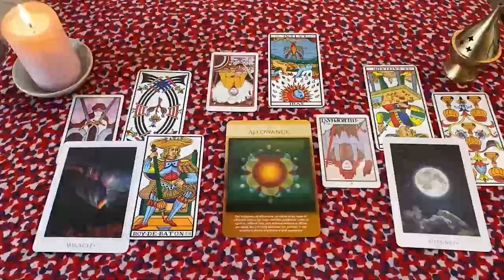ACUARIO TE VAN A TEMBLAR LAS PIERNAS ❗️🦵🏻🦵🏻 QUEEE FUERTEEE 😱🔥💘 HOROSCOPO ACUARIO AMOR OCTUBRE 2024